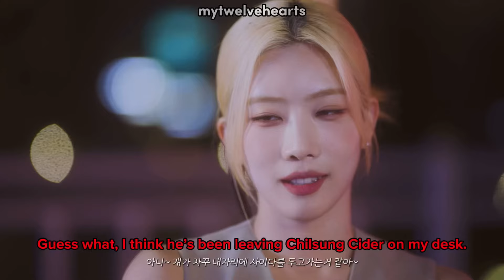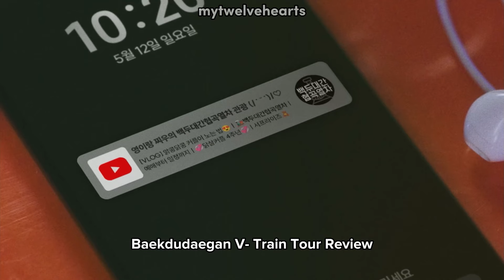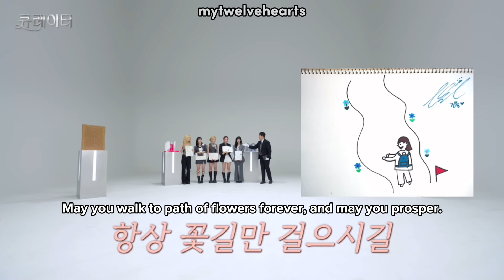7 minutes of artms core: virtual angel edition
Timestamps

loona artms ourii odd eye circle heejin haseul kim lip jinsoul choerry